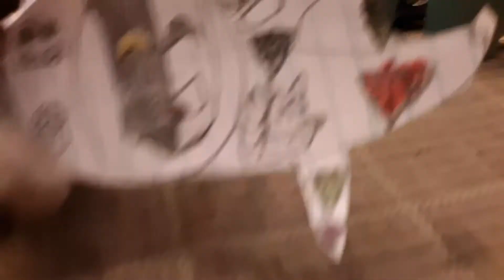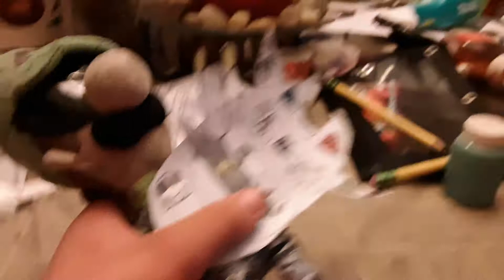Mr L's Revenge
Mr L has gone crazy with power trying to take over all the universes using the power of sans Super Sonic chaos emeralds dementia the master of dimensions the Master Emerald Power into one super weapon